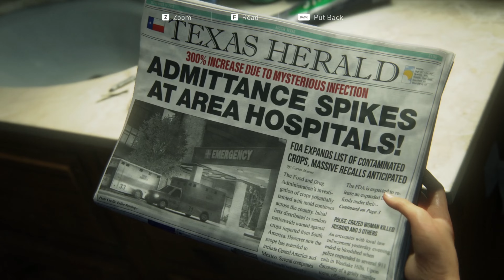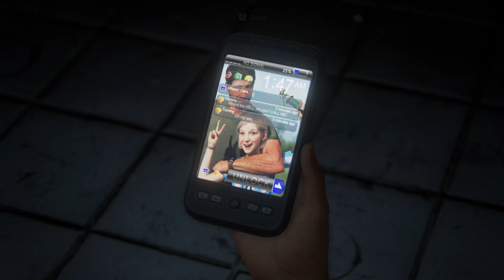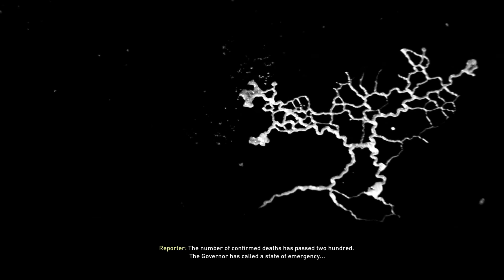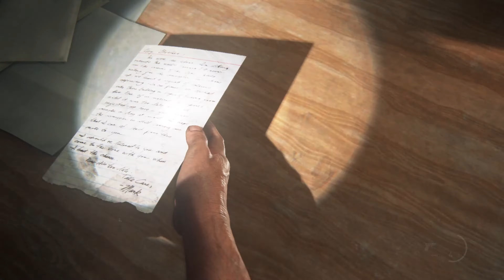The Last of Us Part I Gameplay Walkthrough Part 1 [4K 60FPS] - No Commentary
The Last of Us Part I is a remake of the 2013 game, developed by Naughty Dog and published by Sony Interactive Entertainment. The single-player story follows Joel, who is tasked with escorting the young Ellie across a post-apocalyptic United States and defend against cannibalistic creatures infected by a mutated strain of the Cordyceps fungus.